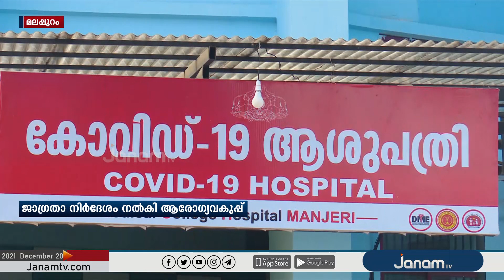മലപ്പുറം ജില്ലയിൽ ഒമിക്രോൺ സ്ഥിരീകരിച്ചതോടെ ജാഗ്രതാ നിർദേശം നല്‍കി ആരോഗ്യ വകുപ്പ്.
NEWS ANCHOR :